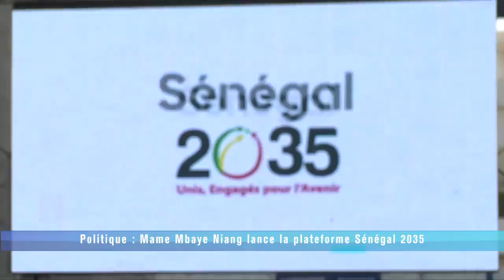Video - Politique -Mbourtv :Mame Mbaye Niang lance la plateforme Sénégal 2035